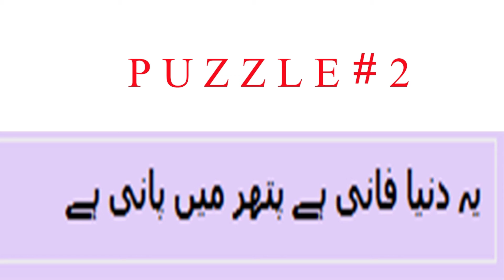Paheliyan to Test Your Brain-Best puzzle games for Brain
hello test your brain for solve puzzle